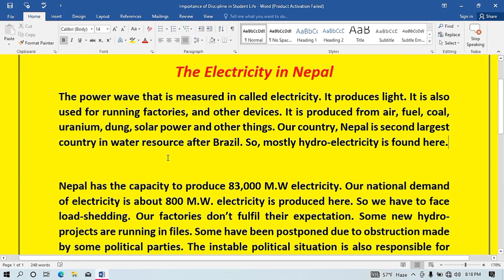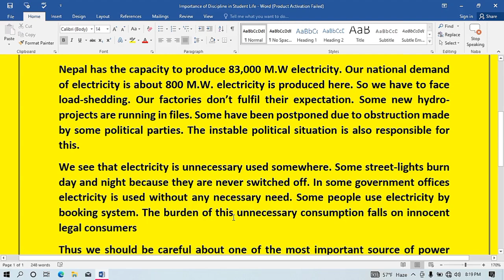The Electricity in Nepal essay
The Electricity in Nepal essay || essay in electricity in Nepal || Nepal electricity